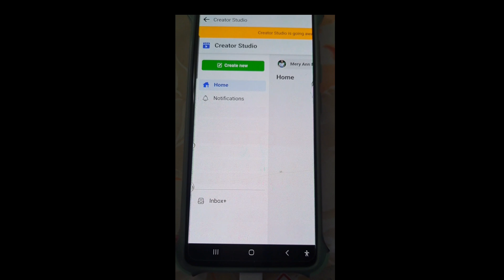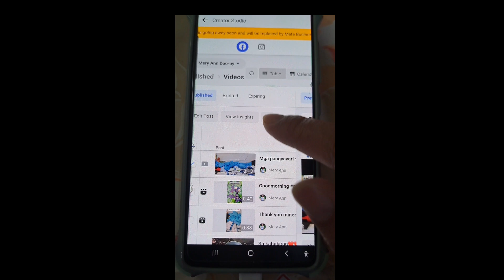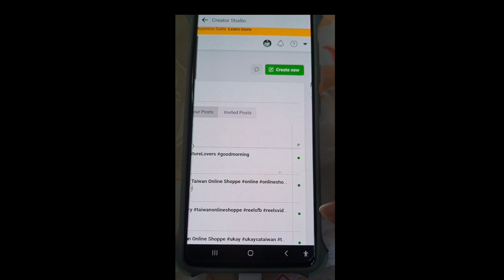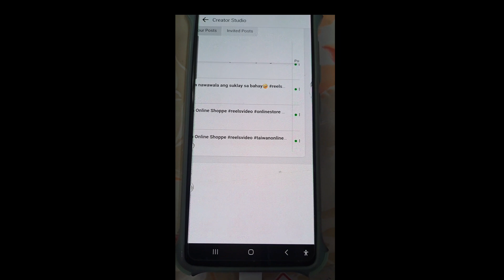SAAN NGA BA MAG DELETE NG VIDEO SA CREATOR STUDIO AT SAAN MAKIKITA ANG ALERT VIDEO O MAY CPR?